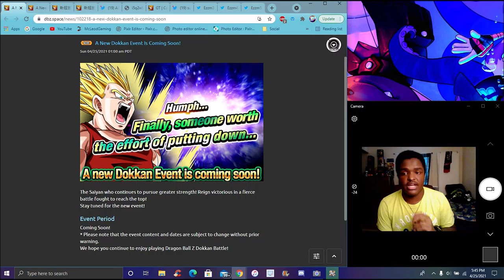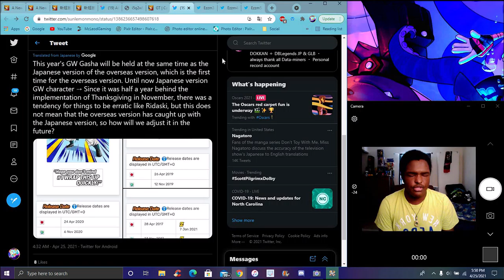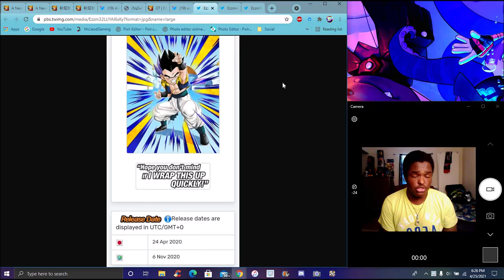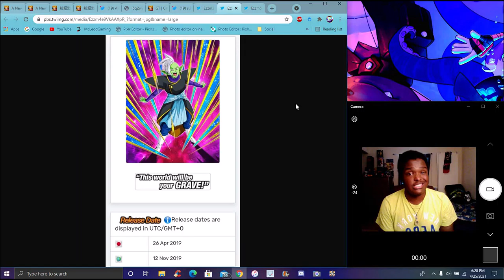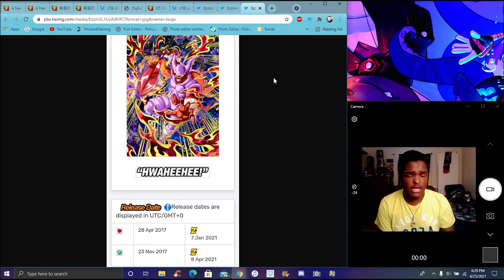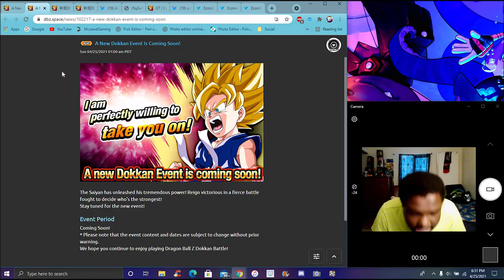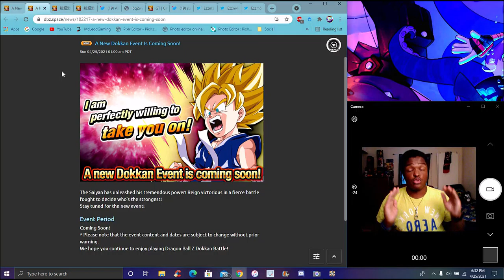STEP INTO THE GRAND TOUR!!! SO GOLDEN WEEK IS COMING TO GLOBAL ?FOR APRIL 2021 ??? DBZ Dokkan Battle